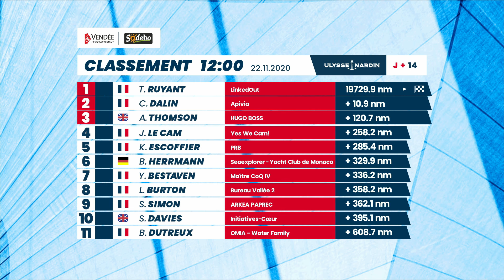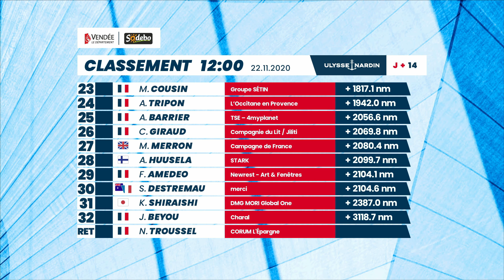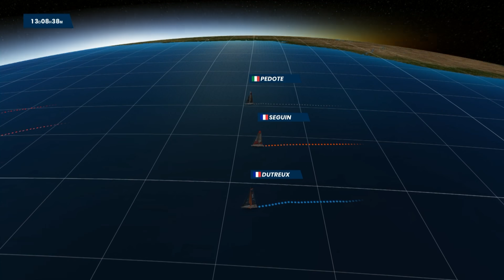Vendée Live #15 [EN]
[🔴Vendée Live #15]
Your daily meeting dedicated to the Vendée Globe!
Today we welcome Yoann Richomme, winner of the Route du Rhum and double winner of the Solitaire du Figaro.
Everyday from 1.30pm CET, we will be live to tell you about the latest race news.